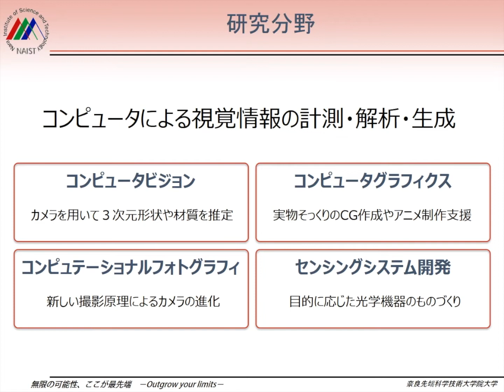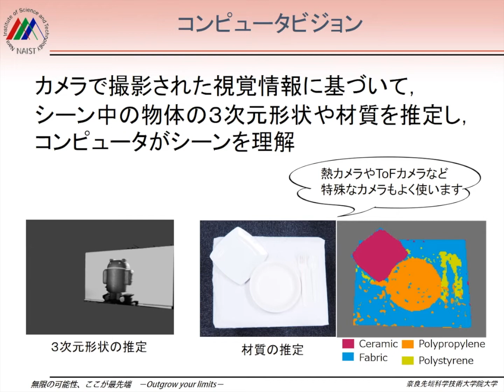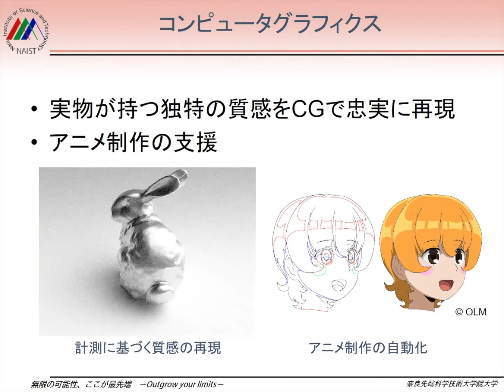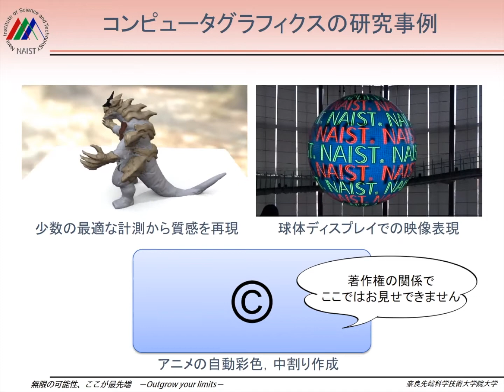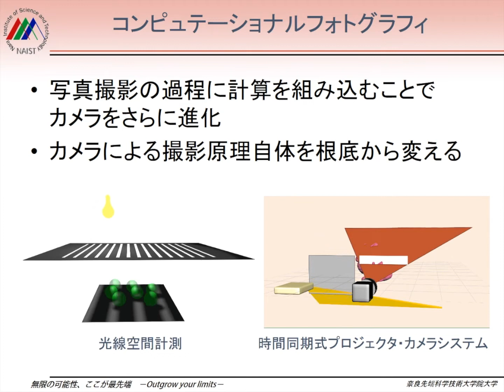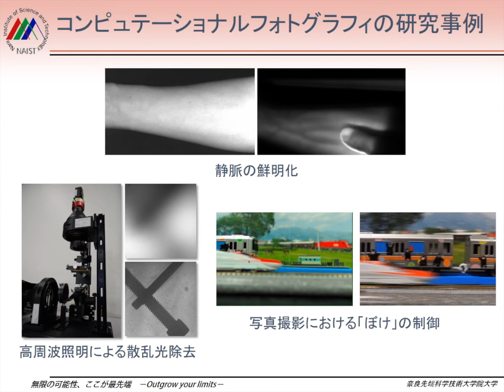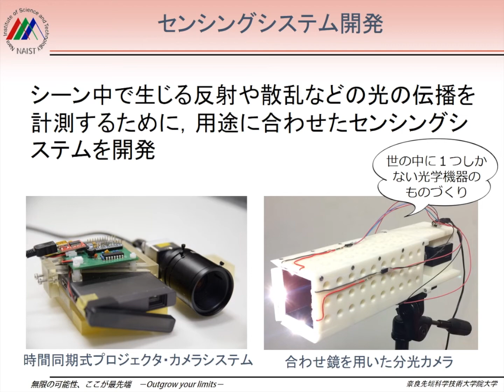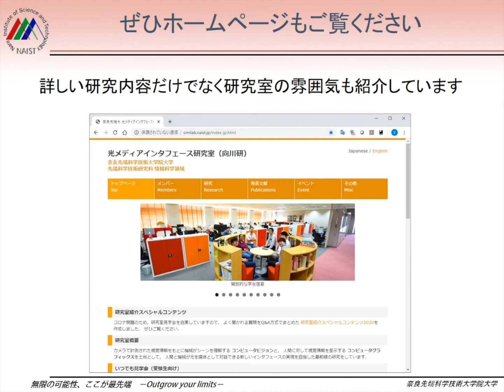光メディアインタフェース研究室（向川研）紹介